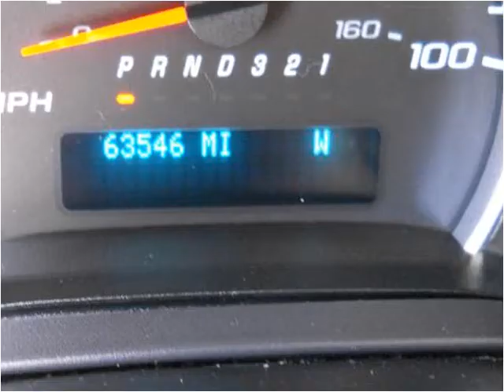2008 Chevrolet Express Used Cars Pensacola FL